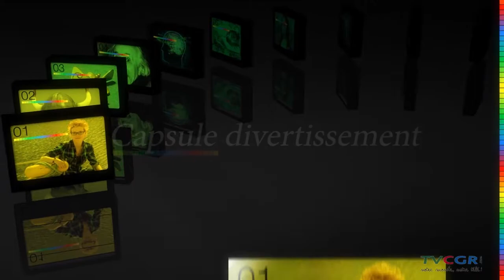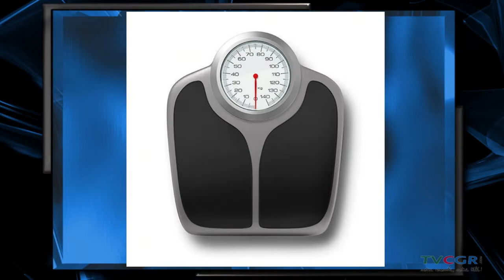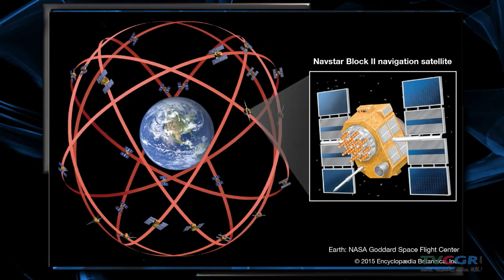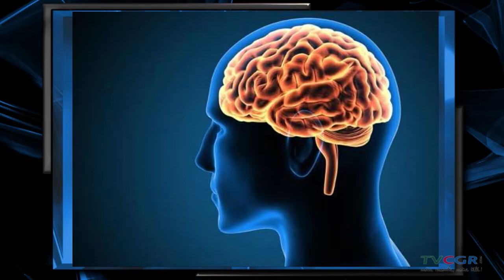Recherches les plus étranges sur Google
Capsule divertissement du 11 novembre 2019